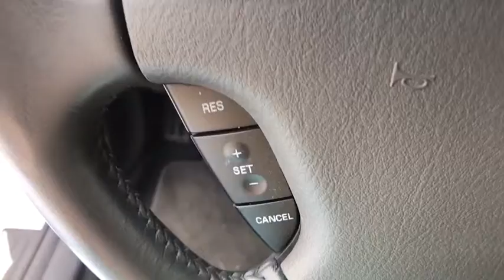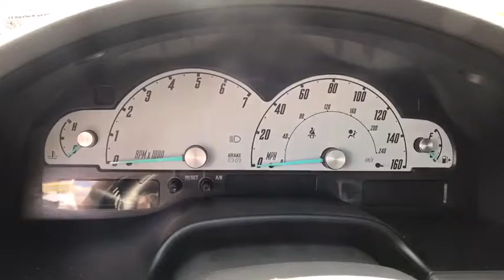2002 Ford Thunderbird Allentown, Reading, Bethlehem, Philadelphia, Quakertown, PA 1260L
Whisper White U 2002 Ford Thunderbird available in Quakertown, Pennsylvania at Star Buick GMC Cadillac of Quakertown. Servicing the Allentown, Reading, Bethlehem, Philadelphia, PA area.

480 N West End Blvd Route 309

JUST IN, LEATHER, LOCAL TRADE, GARAGE KEPT, NON-SMOKER, ADULT DRIVEN, ODOR FREE. 2002 Ford Thunderbird Base Recent Arrival! 3.9L V8 DOHC 32V 2D Convertible 5-Speed AutomaticbrbrbrWhisper WhitebrbrbrLehigh Valley's Largest GM Dealer! Star is a family owned and operated dealership that has been serving our area for over 37 years. With 3 locations we have over 600 Cars to Choose from We can have any vehicle from any of our dealerships here waiting for you within 24 hours !